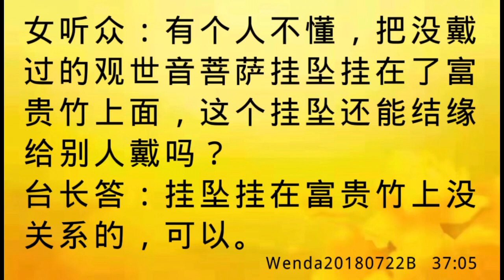卢台长开示：挂坠挂在富贵竹上是否还能戴Wenda20180722B 37:05